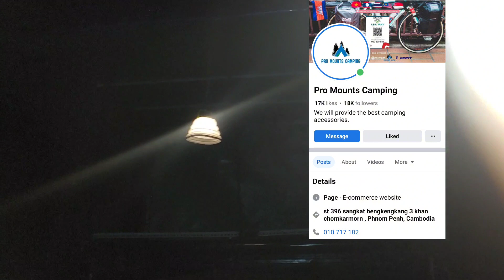solo travel and camping in the rain EP033